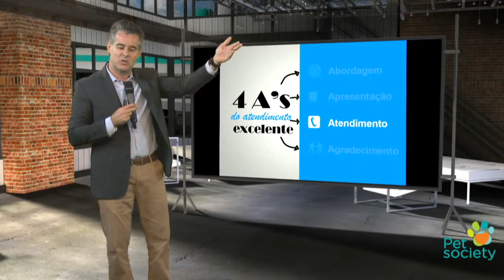Como Atender Bem o Cliente ?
2021 é o ANO DO RELACIONAMENTO. Este ano deve ser considerado como o Ano em que todos Empresários, Gestores e Vendedores devem se conscientizar sobre o investimento no ATENDIMENTO AO CLIENTE, no RELACIONAMENTO. Porém, muitos se perguntam por onde começar? Como Atender Bem o Cliente? Como conquistar e fidelizar clientes em plena pandemia? Por estas dúvidas, resolvi aqui deixar os 4 A's do Atendimento ao Cliente Profissional. Uma maneira simples de você investir na EXCELÊNCIA NO ATENDIMENTO.

Vamos aos 4 A'S, o verdadeiro DNA do ATENDIMENTO profissional.

1) Primeiro A : ABORDAGEM

Estamos cansados de saber que não temos uma segunda chance para causar uma boa primeira impressão. E a ABORDAGEM tem exatamente esta missão: causar uma EXCELENTE primeira impressão.

2) Segundo A : APRESENTAÇÃO. Antes de falarmos, somos vistos. E as pessoas nos rotulam muita facilidade. Não espere que todas as pessoas não vão ser preconceituosas contigo, se previna disso. Invista em sua apresentação, seu marketing pessoal, seus uniformes, seu veículo, sua loja, seu site, tudo é visto pelo seu cliente, lembre-se disso para atender bem o cliente;

3) Terceiro A : ATENDIMENTO. Aqui é o atendimento em si. Aqui você vai expor seu produto, contornar as objeções, apresentar tudo que vende. Perceba que antes de atender, o cliente inconscientemente já avaliou sua ABORDAGEM e sua APRESENTAÇÃO, fique esperto.

4) Quarto A : AGRADECIMENTO. Independentemente se você vendeu ou não, seja cortês, seja educado. Agradeça pela presença do cliente. Não seja aquele atendente ou vendedor interesseiro que só enxerga CIFRÃO no rosto do cliente.

Portanto, se alguém lhe perguntar Como Atender Bem o Cliente daqui para frente, resposta imediatamente sobre os 4A's, você ficará surpreso sobre as reações do mercado, nem todos investem em ATENDIMENTO, infelizmente. Mas seja você DIFERENTE deles, BORA, BORABRILHAR !

André Ortiz - O Palestrante Mais Contratado para Convenção de Vendas do Brasil !

RECEBA MAIS CONTEÚDOS GRATUITOS SOBRE O MUNDO DAS VENDAS:
Acesse agora o meu site e cadastres-se para ter antes de todos o que há de mais atual no MUNDO DAS VENDAS:

LIVROS, KITS, CURSOS DIGITAIS

*  ADQUIRA OS NOSSOS CURSOS DIGITAIS PARA EMPRESÁRIOS, GESTORES E VENDEDORES AQUI:

DÚVIDAS, SUGESTÕES, RECLAMAÇÕES, E OUTROS:
PALESTRA MOTIVACIONAL - TECNICAS DE VENDAS - CURSO DE VENDAS - COMO VENDER MAIS O Palestrante Motivacional e Palestrante de Vendas Certo para sua Convenção de Vendas!

Curso de Vendas | Palestra Motivacional | Tecnicas de Vendas

- A Palestra de Vendas mais Assistida do Brasil - Sob medida para Convenção de Vendas !